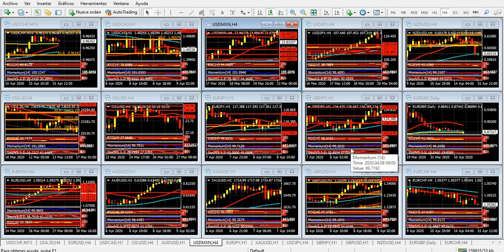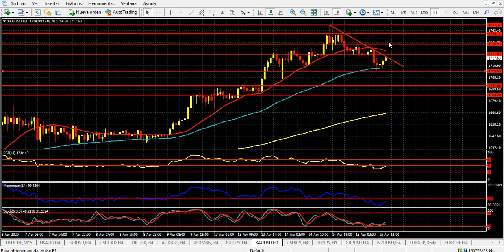Mercado de Divisas Miércoles 15 de abril de 2020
Datos complejos pueden complicar la recuperación de Wall Street
Hola Amigos, buen día. Una agenda de noticias de suma importancia puede generar este miércoles fuertes oscilaciones en los precios de los activos principales.
Pasado el largo fin de semana de Pascua, los datos sobre la evolución de la crisis sanitaria global han vuelto a ofrecer cifras desalentadoras, con un aumento de los contagiados y de las víctimas, algo difícil de asimilar para el mundo, y que de alguna forma opaca los datos conocidos hasta los últimos días.
Al margen, las cifras de ventas minoristas en Estados Unidos, que se conocerán a las 8:30 del este, podrían haber caído un 8% en marzo, una cifra que conviene comparar con los peores meses de la crisis de 2009, cuando llegaron a bajar un 2.8%. Este dato, que se acercará al 5% de caída en la medición que excluye vehículos, y que también supera por mucho la medición de enero de 2009 cuando cayeron un 3.1%, pone de manifiesto el dramatismo que implica la situación de la economía estadounidense.
Por otro lado, el barril WTI acaba de perder la cota de 20 dólares, en una rápida caída que está empujando a la baja inmediata al dólar canadiense, al peso mexicano, y que seguramente hará lo propio con la mayoría de las monedas latinoamericanas más tarde.
El Loonie, como se conoce popularmente al dólar canadiense, acaba de caer de 1.4000 nuevamente, y se enfrenta a la reunión de política monetaria del Banco de Canadá, que dejará sin cambios la tasa de interés, luego de 3 recortes consecutivos en marzo, dos de ellos fuera de calendario, y que dejaron los tipos en el 0.25%.
El comunicado oficial, sumado a la conferencia de prensa que brindará horas más tarde el gobernador Poloz, podría ser un fuerte catalizador de una nueva baja del Loonie, que tiene en la zona de 1.4105 un 61.8% de retroceso de su último rally. En estos momentos, el par USD/CAD cotiza a 1.4002.
El resto de las divisas principales comienzan a perder vuelo. El euro, que estuvo a punto de alcanzar 1.1000 el martes, cae en estas horas, y cotiza a 1.0930, apenas por encima de una línea de tendencia alcista, cuyo quiebre podría determinar una baja significativa de la moneda única en las próximas horas. La zona de 1.0850, un 61.8% de retroceso del movimiento 1.0767/1.0986 aparece como un soporte alcanzable en las próximas horas.
Una caída similar, pero más acelerada, presenta la libra esterlina, que cotiza a 1.2517, perdiendo terreno rápidamente y quebrando una línea de tendencia alcista que pasaba por 1.2590. El soporte a seguir para el resto del día se ubica en 1.2460, seguido de 1.2405 y 1.2350.
El yen frenó su alza en 106.88, y cae ante el dólar este miércoles, aunque mantiene una tendencia que lo favorece de cara a la sesión americana. El precio actual de 107.39 observa resistencias en 107.75 y 108.00. Superada la misma, el sesgo favorable al yen podría cambiar significativamente.
Los datos de ventas minoristas a conocerse podrían, desde un punto de vista “lógico” significarían una baja del dólar. Sin embargo, en un escenario como el actual, no aplica este tipo de razonamiento. Es más: los inversores podrían volcarse masivamente a la moneda estadounidense, buscando refugio. Ello resulta paradójico: la Fed acaba de ampliar en 2 billones de dólares su balance, que ahora asciende a más de 5 billones, un récord que supera al de 2015, producto de la montaña de dinero inyectado durante el período 2009/2014. Esta vez la crisis no se soluciona solo con dinero.
La preocupación por lo que viene se refleja en los futuros de los índices de Nueva York. En todos los casos, las velas de 4 horas de estos momentos observan fuertes caídas, y los indicadores técnicos se posicionan con señales bajistas muy profundas, como anticipando un desplome para la sesión de la fecha.
El nuevo récord de más de 7 años del oro, que en la víspera tocó 1747 dólares por onza (ahora parcialmente neutralizado con una baja de más de 35 dólares), está mostrando que los operadores se anticipan a una caída de la bolsa de Nueva York, cubriendo sus posiciones alcistas en la misma con el metal precioso. A medida que las acciones caigan, también lo hará la onza.
Como se ve, tenemos por delante una sesión americana de carácter sumamente importante, y con un panorama que puede definir la tendencia de las bolsas y el dólar para el resto de la semana.